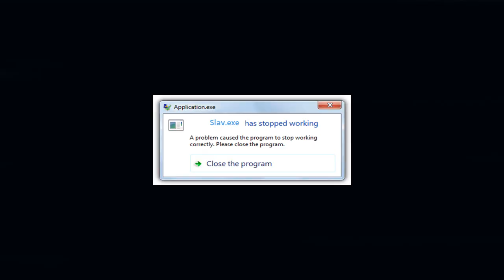Spider,Putin & slavs || What a BLYATIFUL day #6